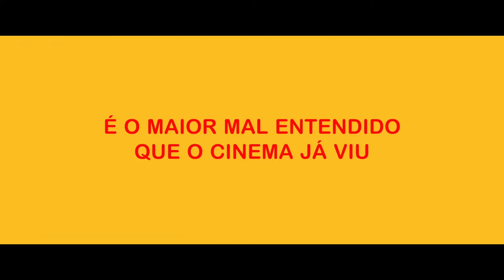Férias Trocadas Trailer Oficial 2024 Comedia Edmilson Filho Aline Riscado Nacional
Férias Trocadas Trailer 2024 Comedia Edmilson Filho Aline Riscado Nacional , acompanhamos José Eduardo, Zé (Edmilson Filho), que ganha uma rifa e consegue uma viagem para toda sua família em Cartagena, Espanha. Dono de uma escolinha de futebol, pai de uma blogueirinha, Rô (Klara Catanho), a família parte animada para o exterior, mesmo com a desconfiança de Suellen (Aline Campos), a esposa dele. Já outro José Eduardo, conhecido como Edu (Edmilson Filho), é um empresário todo preconceituoso que vai para o mesmo destino que Zé, só que junto com sua esposa Renata (Carol Castro) e seu filho tiktoker João (Matheus Costa).
Elenco: Edmilson Filho, Klara Castanho, Aline Riscado

00:00 Ferias trocadas 2024 Nacional
00:30 Trailer teaser oficial de comedia
01:00 Assistir filme completo nacional
01:30 Edmilson Filho, Klara Castanho, Aline Riscado